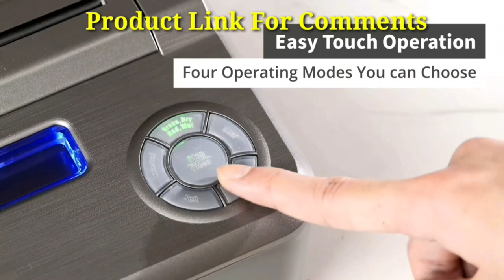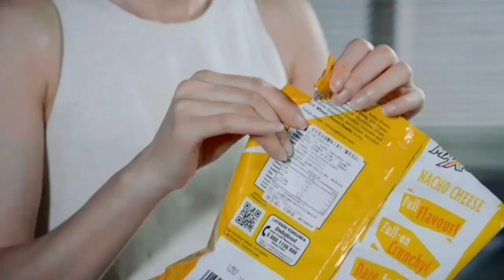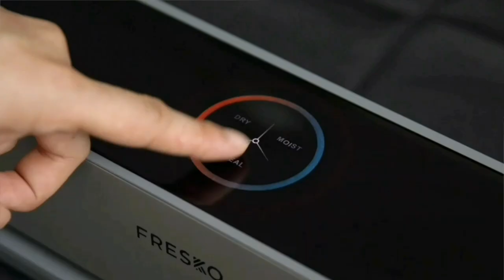Vacuum Sealer Machine Food - Automatic Air Removel Starter Kit - gadget home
Vacuum Sealer Machine Food - Automatic Air Removel Starter Kit -

Automatic Vacuum Sealer Machine Food Vacuum Sealer with Multi operating Modes for Dry/Moist Food Self cleaning Vacuum Sealing Machine with Visualization Window 10 Pcs Bags Built-in Cutter Silver

NutriChef Automatic Vacuum Air Sealing System Preservation with Starter Kit Compact Design Lab Tested Dry  Moist Food Modes with Led Indicator Lights 12 Black

((Product Link))